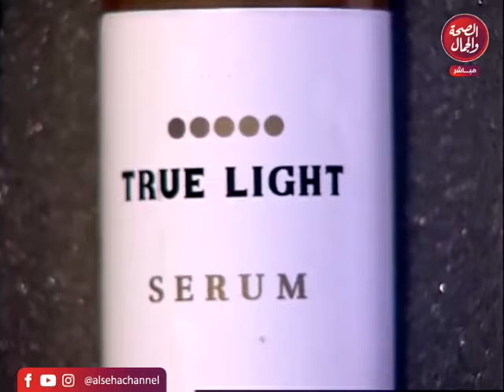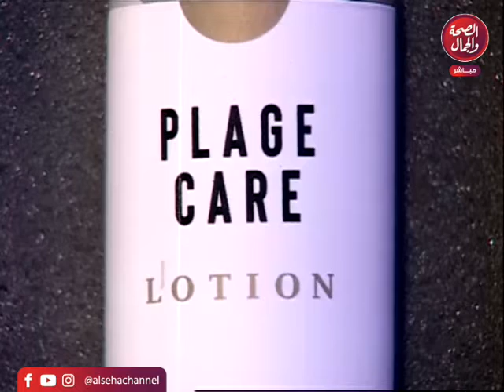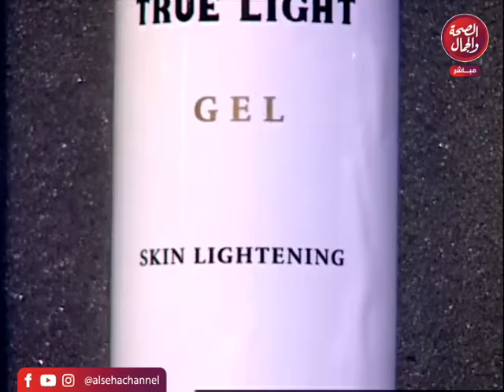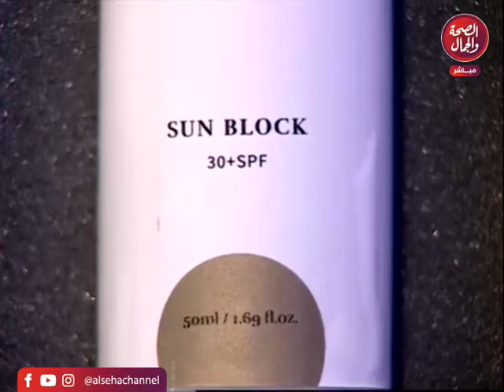true light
قناة_الصحة_والجمال# برامجنا